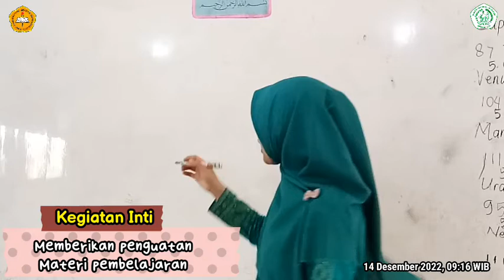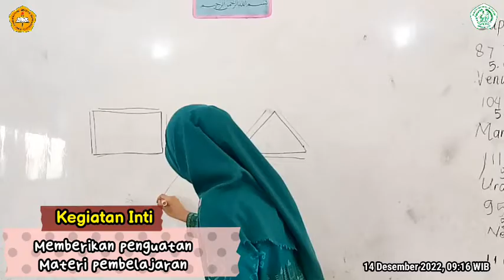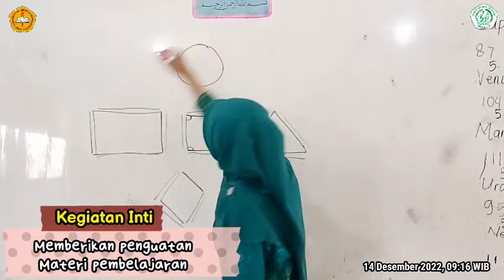Video UKIN PPG Daljab Kategori II Tahun 2022 UNIVERSITAS SANATA DHARMA - Imas Siti Kholisoh Nurjanah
UJI KINERJA UKMPPG Dalam Jabatan Kategori II Tahun 2022.
Dosen Pembimbing: Rohandi, Ph.D.
Guru Pamong: Hesti, S.Pd.Gr.

Model Pembelajaran: Problem Based Learning
Metode Pembelajaran: Diskusi Kelompok dan Presentasi
Media Pembelajaran: PPT dan Video pembelajaran
Muatan Pembelajaran: Tematik
Kelas: 2
Lokasi: SDIT Mifahul Ulum